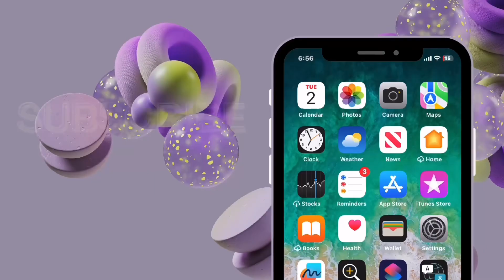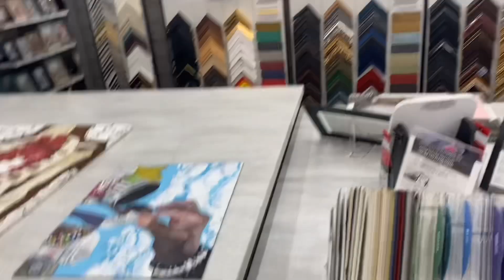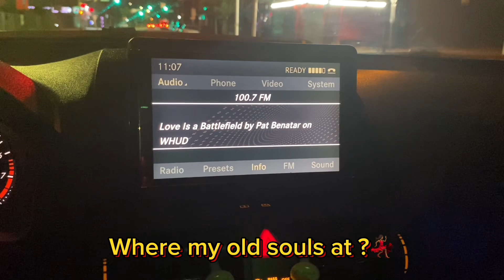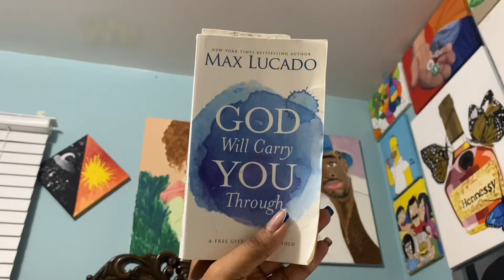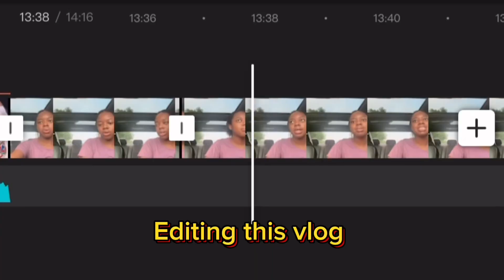I’M BACKKK | adulting, painting study, gym, new habits, art exhibition prep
Hey y’all, I’m backkkkk! Had to take a much needed break from uploading. In today’s vlog, I’ll be documenting me getting back into painting, going to the gym, prepping for an exciting exhibition and more!